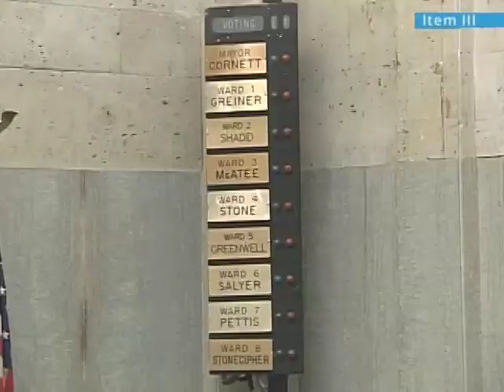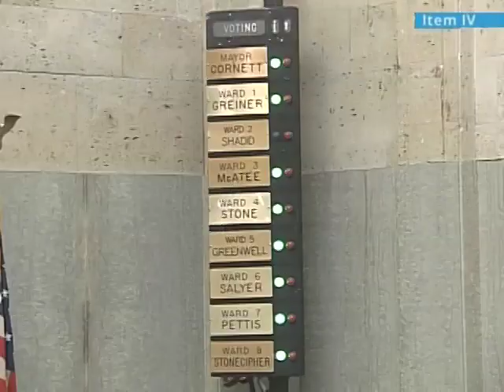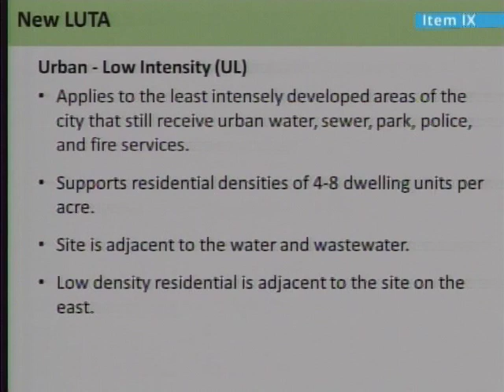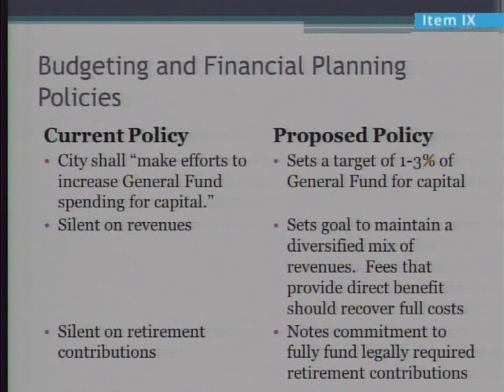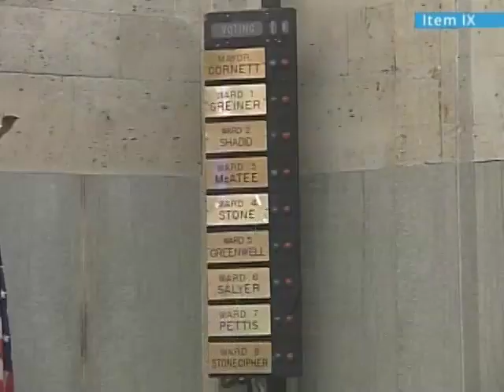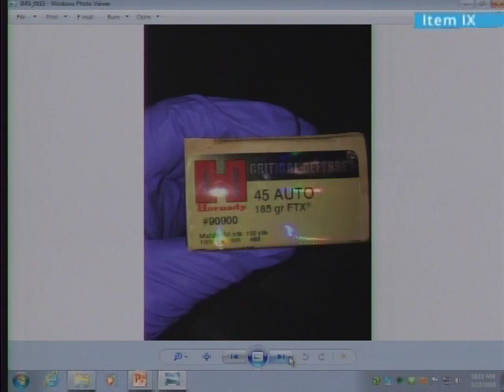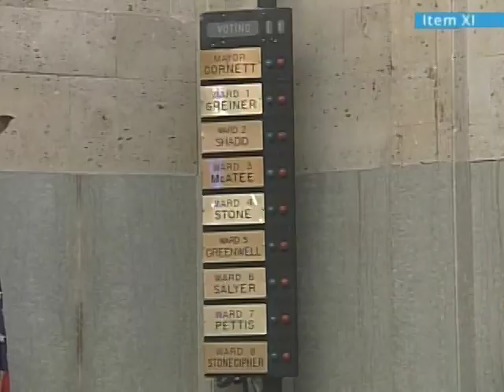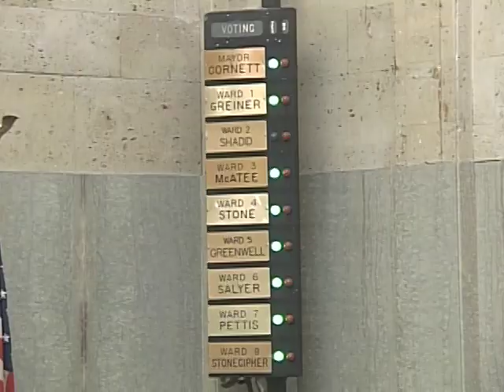Oklahoma City City Council - Tuesday, March 27, 2018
The regular meeting of the Oklahoma City City Council for